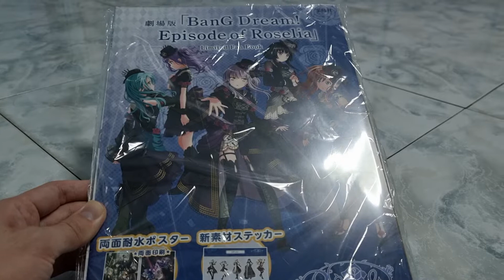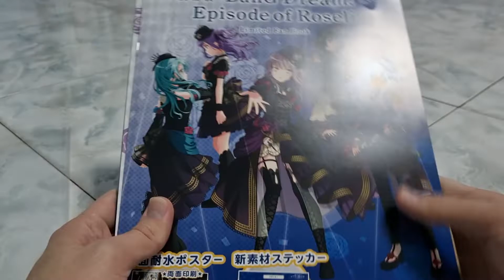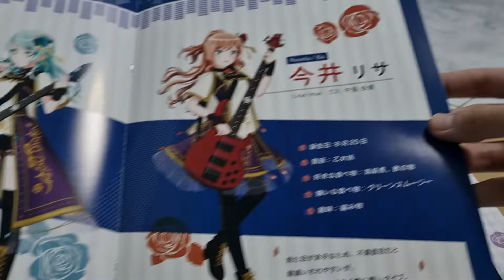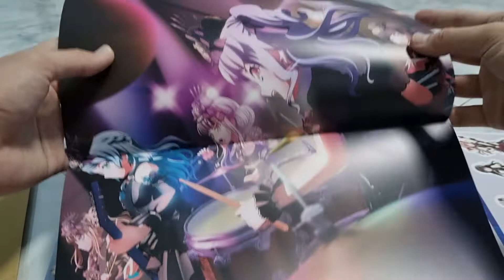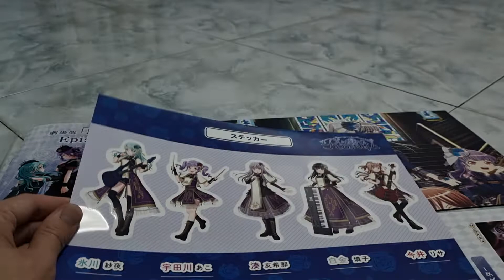Unboxing BanG Dream! Episode of Roselia Limited Fan Book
this fanbook consists of details of the band members of roselia, a two sided poster as well as stickers